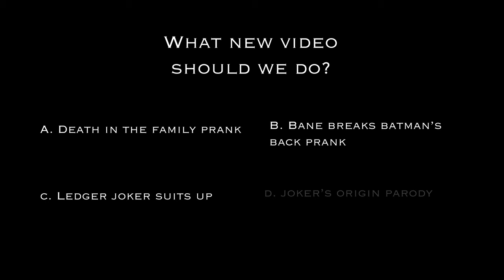Batman Suits Up - Part 2!! (Parody) | Epic Real Life DC Superhero Movie!!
See the reality of Bruce Wayne suiting up as Batman…again!! It will shatter your expectations!!

Video edited by Nathan Wingert

Batman cowl by Tiger Stone FX
Batman suit pattern by Super Geek Designs
Batman gauntlets printed and painted by shapeshiftingprincess